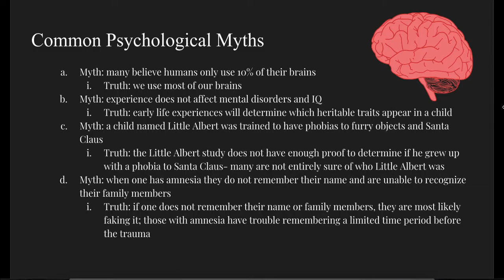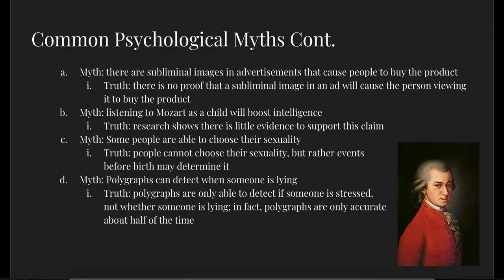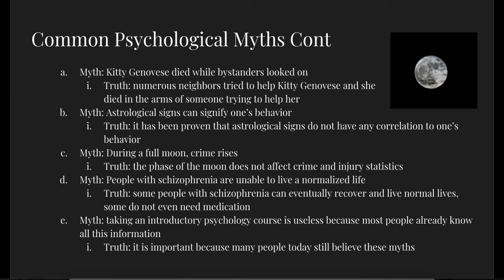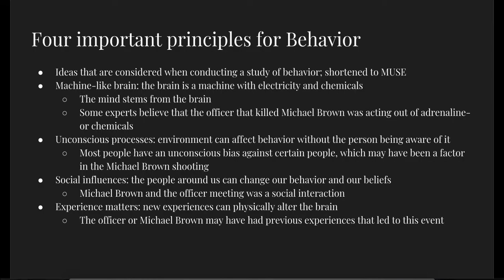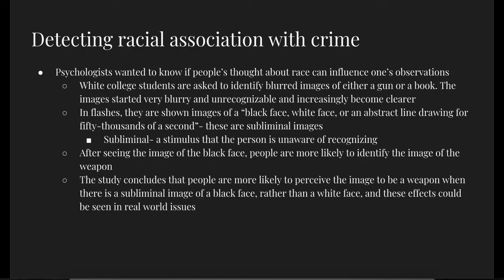Chapter 1- Section 4